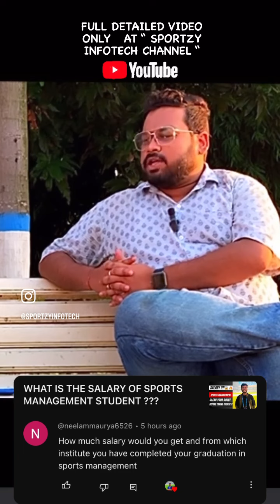WHAT WILL BE THE SALARY ??? WHY CONNECTION IS IMPORTANT 👀😰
Discuss for a very important topic. That is what will be the salary amount that we would be getting after competing Sports Management.